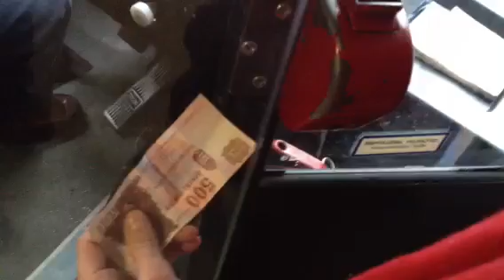Átmenetileg megbénult a busz közlekedés